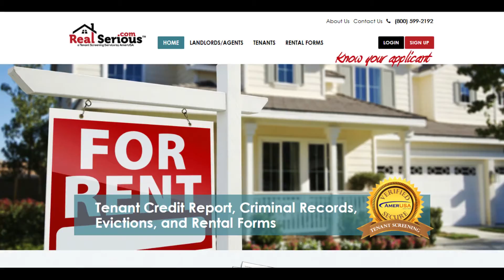Nebraska Tenant Screening Service for Credit Report & Criminal Background Check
Nebraska's best tenant screening company for commercial and residential property management in Omaha, Lincoln, Bellevue, or any other area in the state.

Watch this video to learn how to determine who is the best person to lease your house, apartment, or commercial real estate.

Learn about the most comprehensive tenant background check in Nebraska.